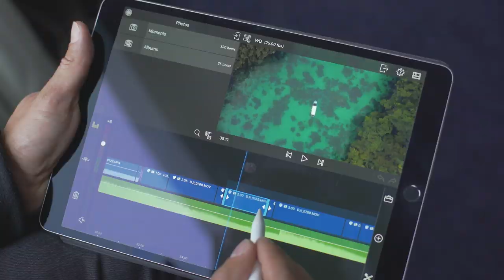LumaFusion Customer Highlight FT. Angelo Chiacchio, EPHEMERA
In 2018 Angelo Chiachio, a filmmaker set out from Italy to produce a documentary about the world we’re losing due to climate change and the rapid pace of technology advancement.

Seeking to travel light, Angelo opted to not carry heavy traditional filmmaking gear and instead went mobile. All of his gear fit into a small pack he cared with him to 30 of the world’s most endangered cultures. Many of these cultures and environments will likely not exist in the next 30 years due to environmental and social pressures.

Angelo shot with a traditional camera and then transferred his media from the SD card to a portable drive that generated its own wireless signal. That allowed LumaFusion to access his media on the drive and edit, even when there was no internet connection available.